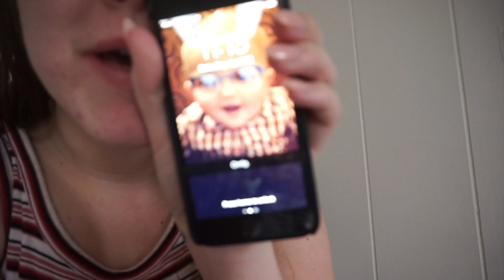I DESTROYED MY BRAND NEW MACBOOK!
So I basically just destroyed and water boarded my brand new macbook laptop..